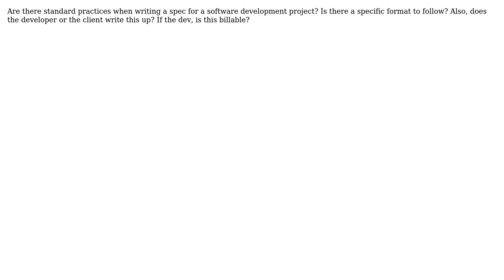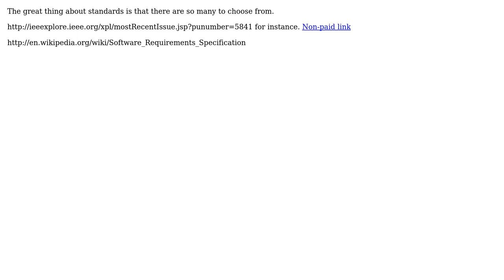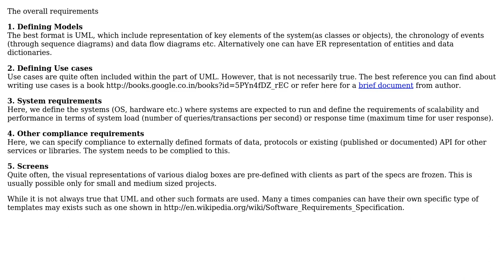Are there standard practices when writing a spec for a software development project?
Software Engineering: Are there standard practices when writing a spec for a software development project?

With thanks & praise to God, and with thanks to the many people who have made this project possible! | Content (except music & images) licensed under CC BY-SA | Music | Images & others | With thanks to user Moshe user mootinator user Hugo user Dipan Mehta and the Stack Exchange Network Trademarks are property of their respective owners. You are responsible for your own actions.